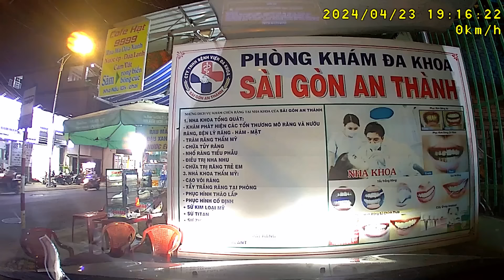Mega Disco Dance Songs Legend Golden Disco Music Greatest Hits 70s 80s 90s Nonstop Eurodisco Mix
Please support artists and copyrighted music projects by using music legally.